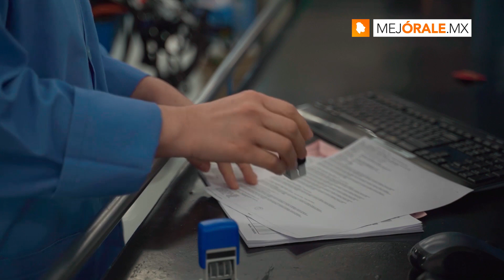Tengo 30 años trabajando en SAFRAN, cada día llego contenta y realizo mi trabajo.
Por eso Chihuahua es el más GRANDE.